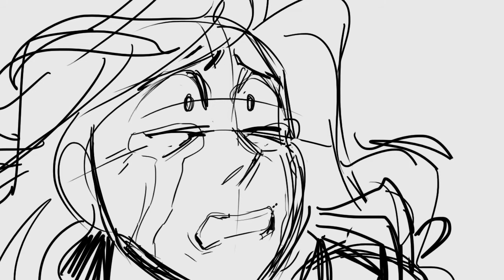Bird Song Animatic - Rough Cut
This is a storyboard project we've been working on for a bit. It's a study to practice timing and composition type stuff. It's a short story that is related to our comic, "The Magpie."